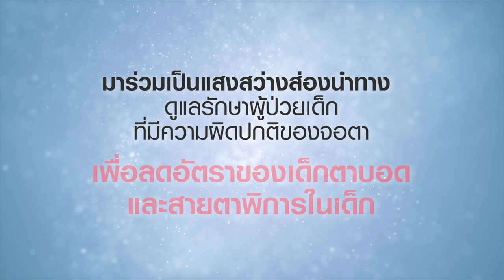ร่วมสร้างปาฏิหาริย์ เป็นแสงสว่างส่องนำทาง กับโครงการ ช่วยน้อง ให้มองเห็น โดยมูลนิธิโรงพยาบาลเด็ก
👩‍👧เพราะรอยยิ้มของแม่ สวยงามเกินกว่าจะบรรยาย คงน่าเสียดายที่ลูกไม่ได้เห็น

👶🏻โรคผิดปกติของจอประสาทตาในทารกคลอดก่อนกำหนด เป็นสาเหตุอันดับหนึ่งของการตาบอดในเด็กไทย

👩🏻ตลอดเดือนสิงหาคม เดือนแห่งวันแม่ มาร่วมสร้างปาฏิหาริย์ เป็นแสงสว่างส่องนำทาง กับโครงการ ช่วยน้อง ให้มองเห็น โดยมูลนิธิโรงพยาบาลเด็ก

ผ่านช่องทางดังนี้
👉🏻ทรูมูฟ เอช : กด*948*1415*100#โทรออก เพื่อบริจาคครั้งละ 100 บาท

👉🏻ทรูมันนี่ วอลเล็ท คลิก หรือสามารถบริจาคแบบรายเดือน คลิก

👉🏻บัญชีธนาคาร : ชื่อบัญชี มูลนิธิโรงพยาบาลเด็ก อาคารเฉลิมพระเกียรติฯ ธนาคารทหารไทยธนชาต (ทีทีบี) เลขที่บัญชี 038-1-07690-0